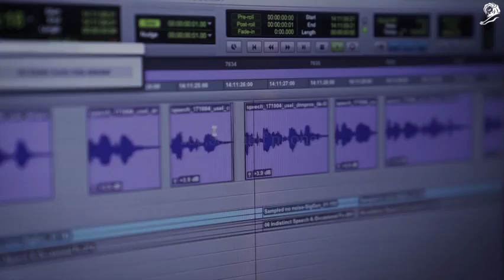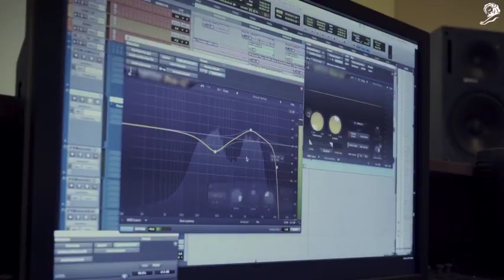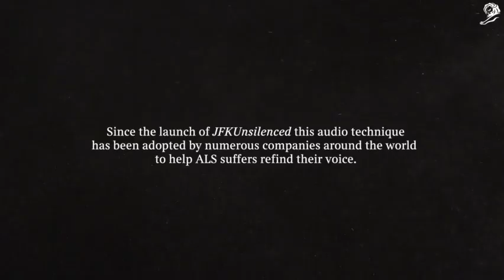GP Creative Data - JFKUNSILENCED